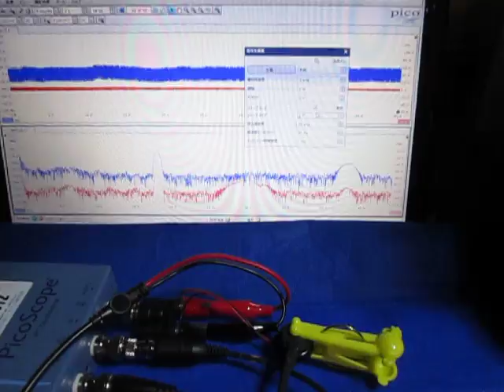超音波実験 Ultrasonic experiment